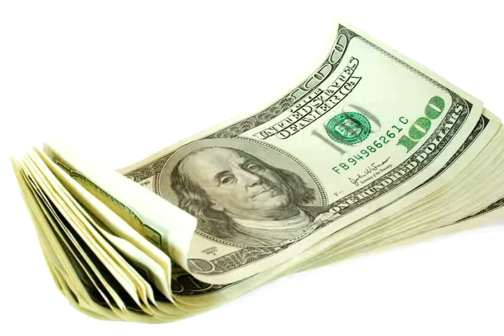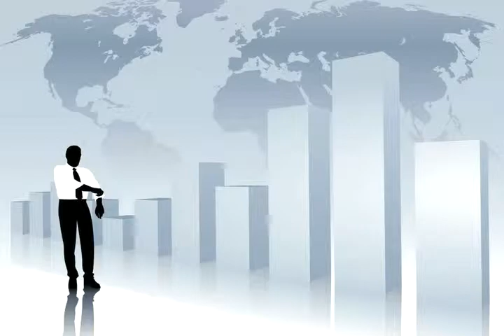Michael Starbird-Are You Thinking Clearly? - interview - Goldstein on Gelt -Nov 2012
How do you make decisions? What affects the courses of action that you choose in life, whether in terms of investing or anything else? Mathematics Professor Michael Starbird speaks about his new book, "The Five Elements of Effective Thinking" and tells us what it is that makes us think.